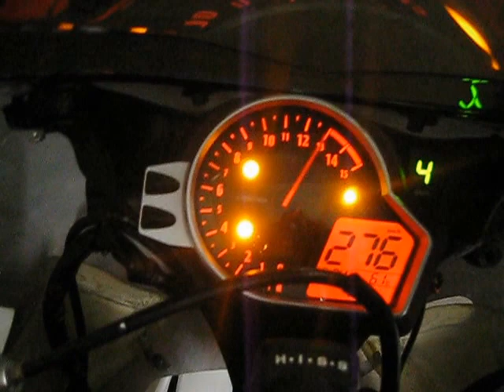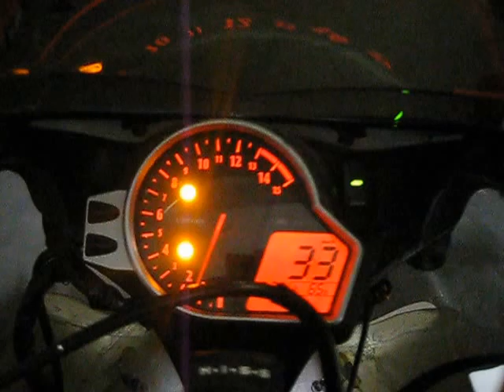Honda CBR 1000RR Race Modified - Test Run By Kaulson Racing.......